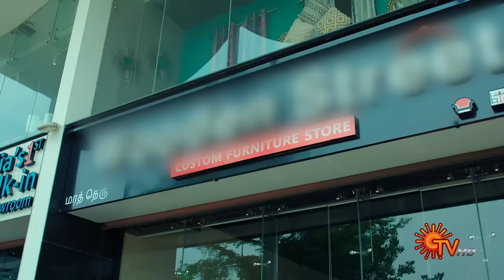Ethirneechal - Back to Back | 22 May - 27 May 2023 | Tamil Serial | Sun TV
Experience the ultimate binge-watch session with back-to-back episodes of the sensational Sun TV serial "Ethirneechal"